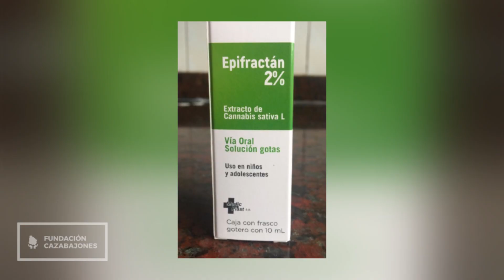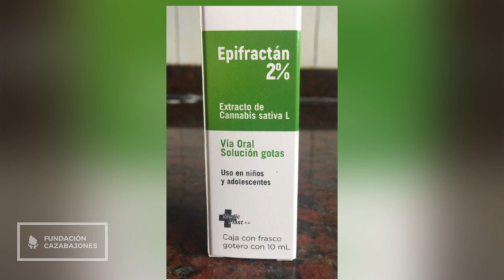Cannabis Medicinal - Dr. Pedro Bustelo en el Divague de Abel Duarte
Fundación Cazabajones:
Transmisión en vivo del Divague con Abel Duarte y el Dr. Jorge Marfetán en Radio Oriental de Montevideo.